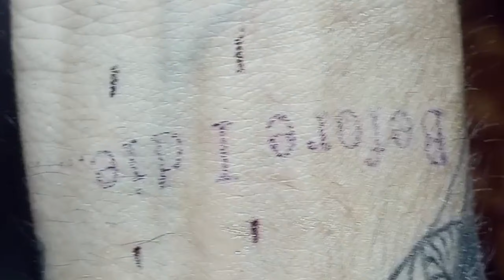NUPI TATTOO ARTIST | unsha studio